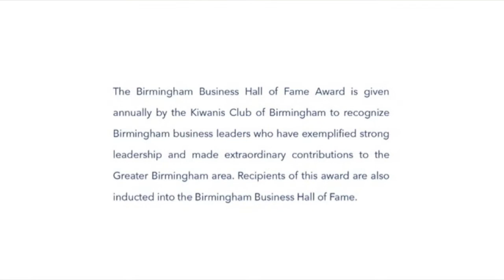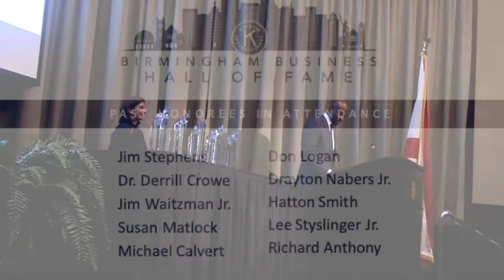2019 BBHOF Inductee John McMahon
John McMahon of Ligon Industries is inducted into the Birmingham Business Hall of Fame by the Kiwanis Club of Birmingham on Aug. 22, 2019